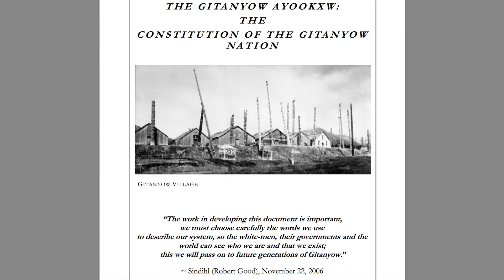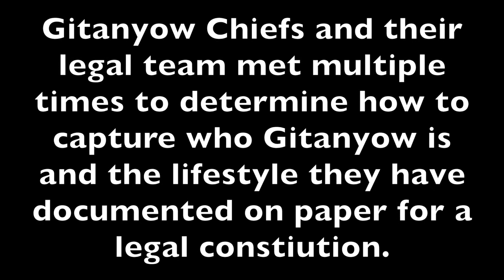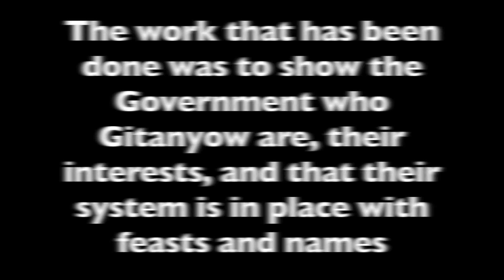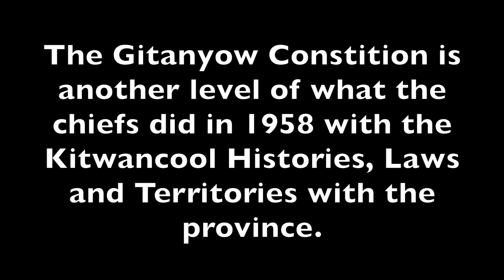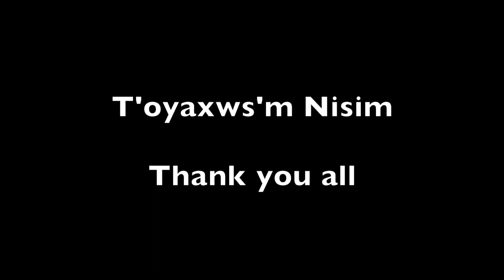Gitanyow Constitution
This video belongs to the Gitanyow Hereditary Chiefs with information on their Gitanyow Constitution.